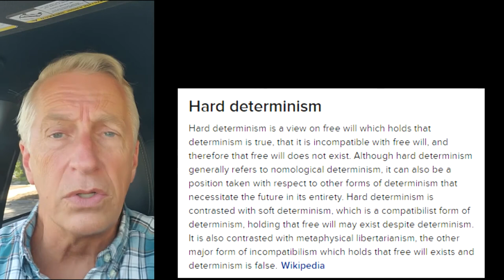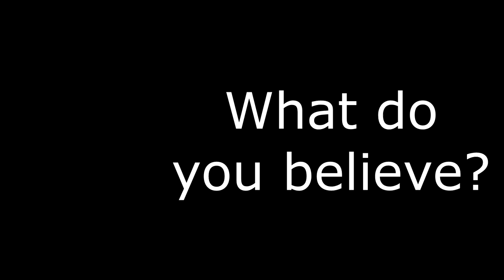Free Will and Determinism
Title says it all. It can't be both or neither, see the other video here on Compatibilism for why.